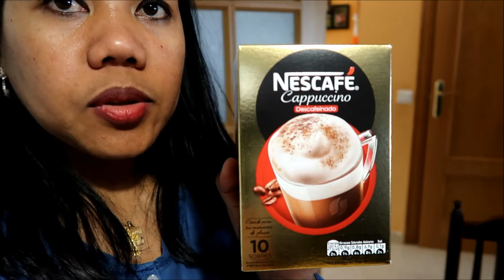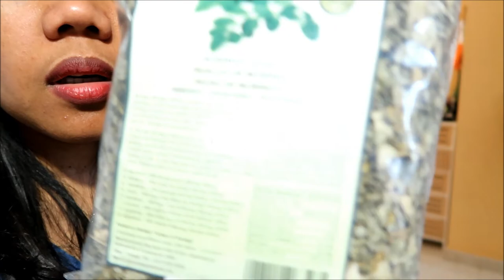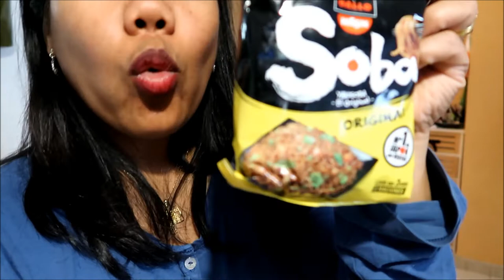ASIAN GROCERY HAUL | FILIPINA-SPANISH FAMILY